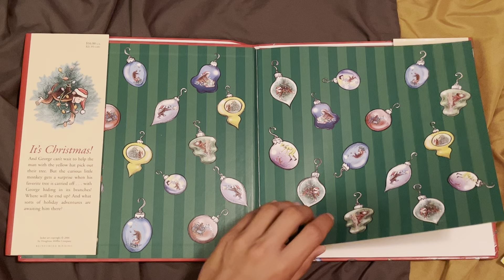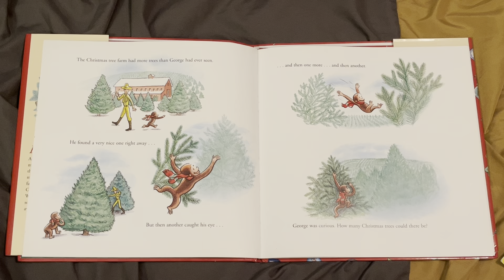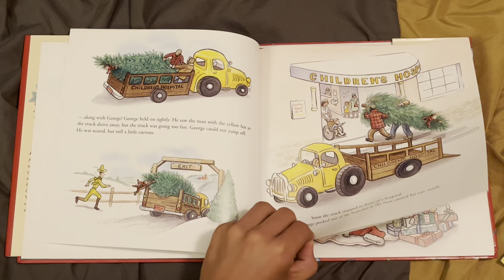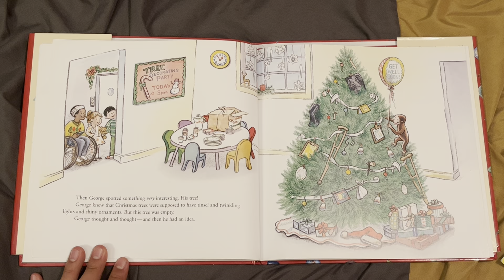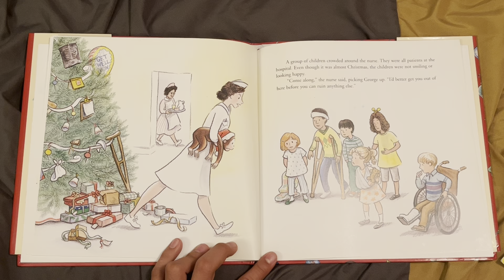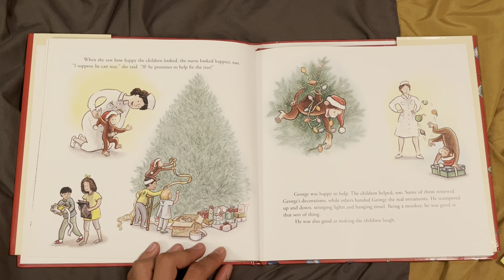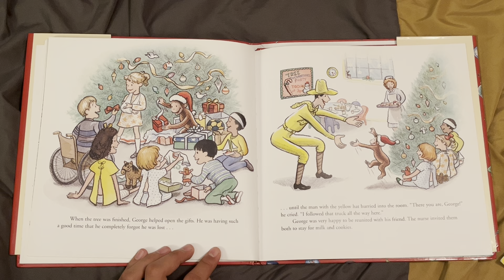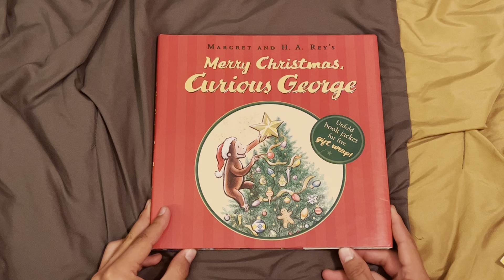Merry Christmas, Curious George by Margret and H.A. Rey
Hello folks! Merry Christmas, Curious George shares another great story about our friends Curious George as he gets into trouble while picking out Christmas trees with the man in the yellow hat!

By Margret and H.A. Rey